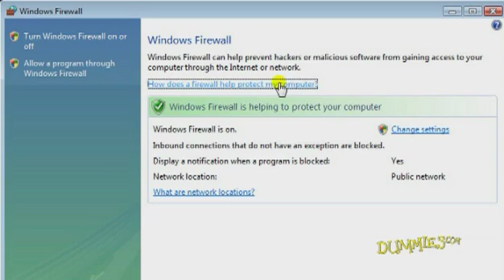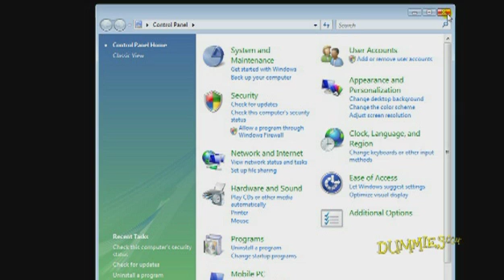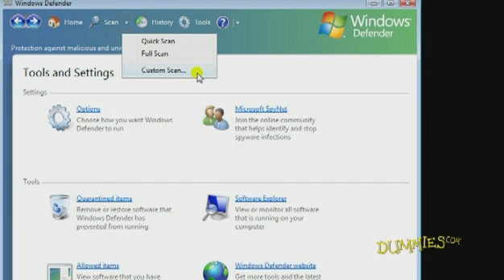How to Enable the Windows Firewall and Windows Defender For Dummies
ou can easily increase Windows Vista security by turning on Windows Firewall and Windows Defender, which come free with Windows Vista. Enabling this free software can give you the relief of knowing that your Internet connection is secured and monitored.